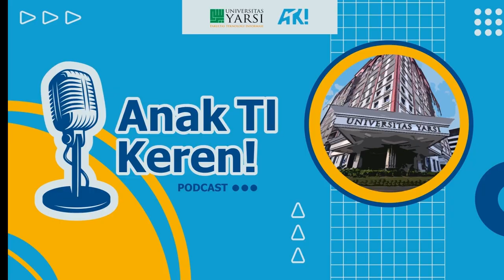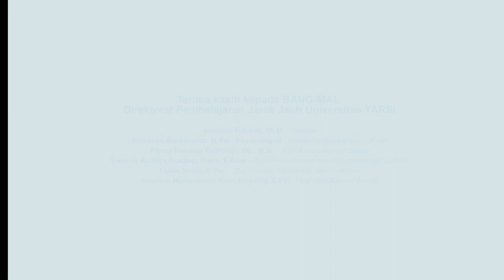Podcast Episode 2 ATK! Anak TI Keren! - Latar Belakang & Keberadaan Mata Kuliah Trek Peminatan 20SKS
Podcast Edisi Kedua! 🎮🚀
🎙 Episode kedua podcast ATK akan menampilkan Kepala Program Studi Teknik Informatika UniversitasYARSI, Bapak Elan Suherlan, M.Si. 🕹👾